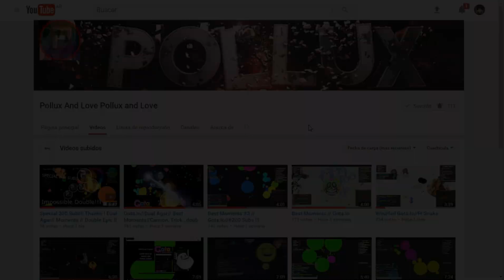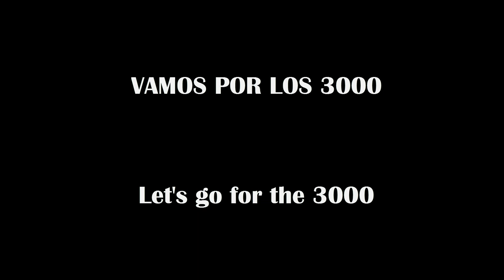Gota.io BRUTAL DOUBLE 78.516 !!! Best Moments 11#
Tag del clan: ⦕ŁØŁ⦖ ♣tu nombre♣

Aliados oficiales:
Pro
Nimbuz
Axel
Ip de nebulous: 5615435
Adios hasta el próximo video :D